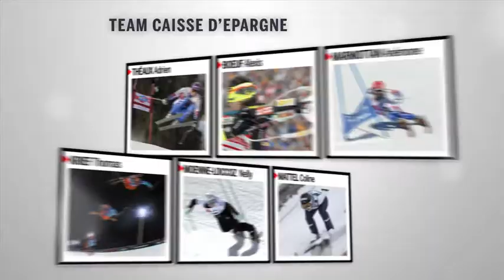De Tessières reçoit sa médaille d'argent à Schladming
Gauthier de Tessières a surpris son monde ce mercredi en prenant la 2e place du super-G des Mondiaux de Schladming, remporté par l'Américain Ted Ligety. Le skieur de l'Alpe d'Huez a bien savouré sa médaille d'argent sur le podium, devant un public venu en nombre.